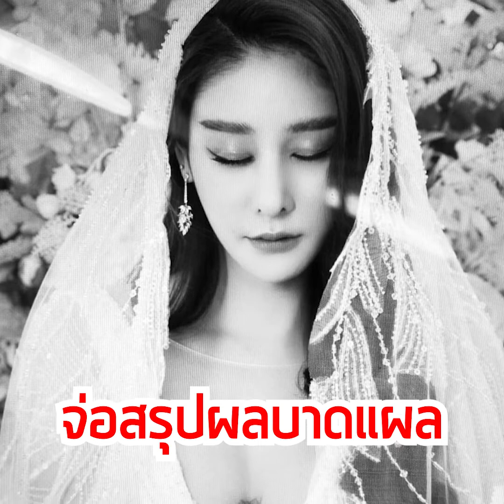ตำรวจชุดสืบสวน จ่อสรุปผลบาดแผลบนร่างกายแตงโม?